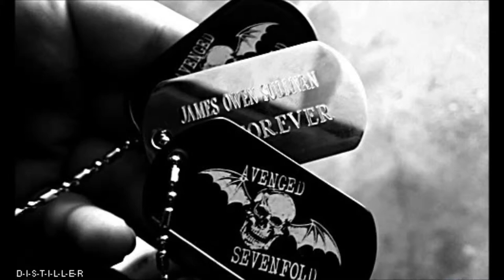Avenged Sevenfold - Brompton Cocktail (foto)